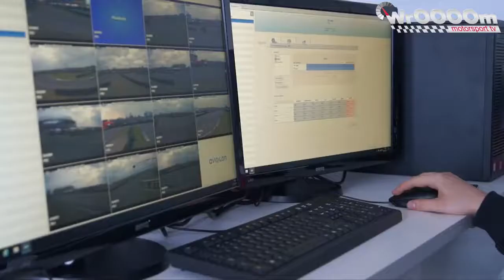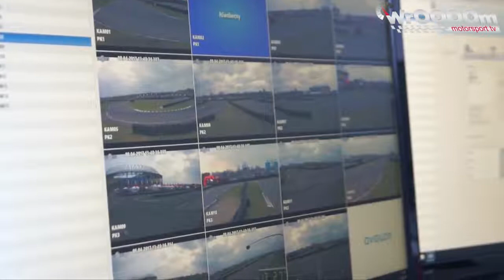WrOOOOm Tv - Zmiany w ROK Cup Poland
Od tego sezonu zmienia się trochę w rozgrywkach serii kartingowej ROK Cup Poland. Poza systemem ścigania (jeden weekend to jedna runda) również praca sędziów ulegnie zmianie.